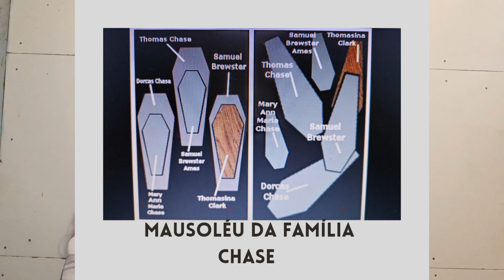A Dança dos Caixões de Barbados que já dura 200 anos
Na ilha de Barbados na América Central há mais de 200 anos a historia é contada de boca em boca do misterio que assombrou a ilha durante quase 20 anos até que  medidas fossem tomadas para parar o com fenômeno da DANÇA DOS CAIXÕES.
Porque esse caixões se moviam dentro da tumba lacrada?

Siga nossas outras redes.